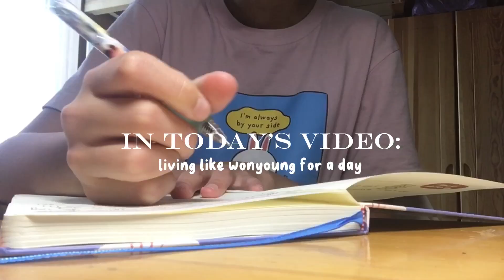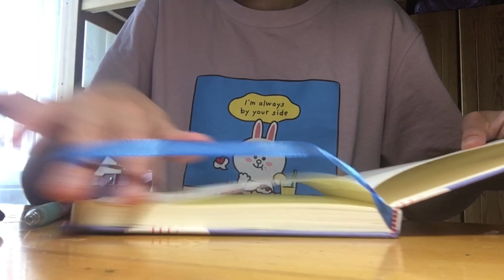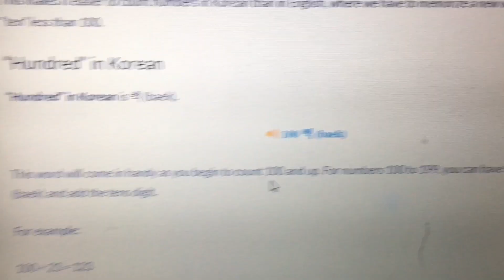LIVING LIKE WONYOUNG FOR A DAY! pilates,skincare,journaling..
hello!

Энэ бичлэг kpop д дуртай хүмүүсд сонирхолтой байна гэж бодож байна. Удахгүй нэг газар луу явах гэж байгаа болохоор их бичлэг тавина аа. Enjoy!

Sub:479
XOXO